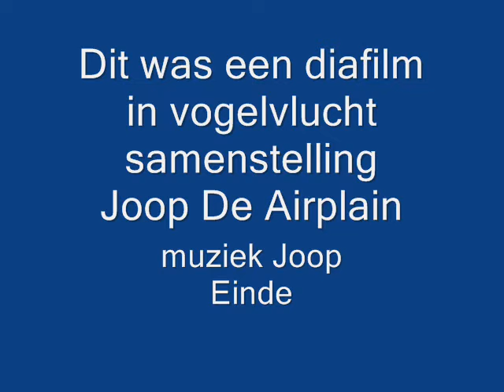ZENDAMATEUR VERENIGING HOOGVLIET